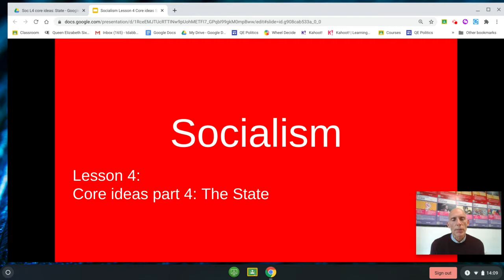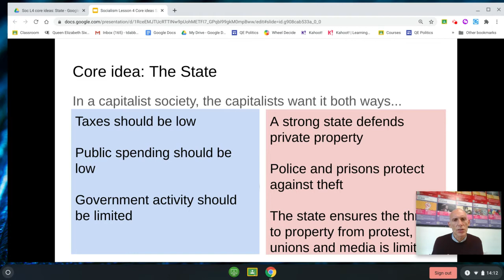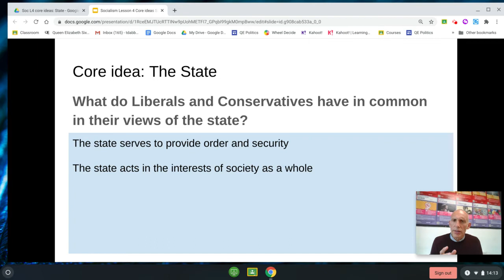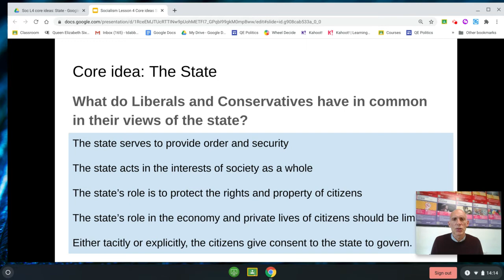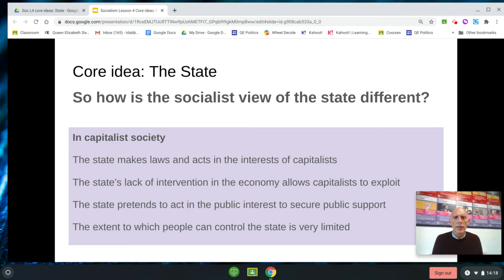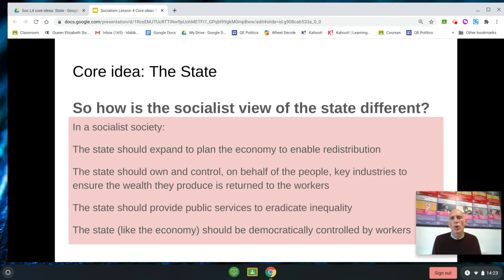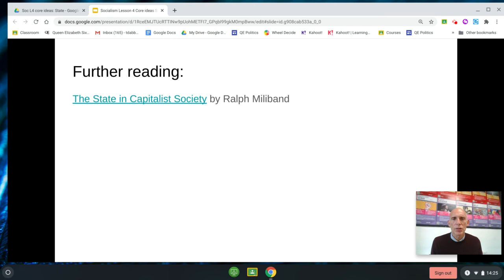Socialism 4 The State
What do (most) socialist think is the role of the state under capitalism?
How would a socialist state be different?